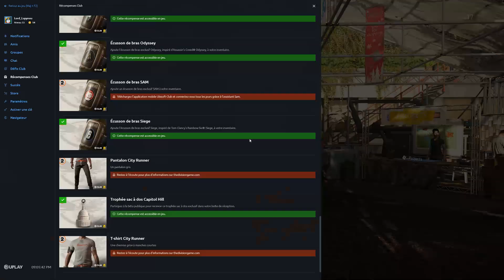[FR] The Division 2 - Leveling #10